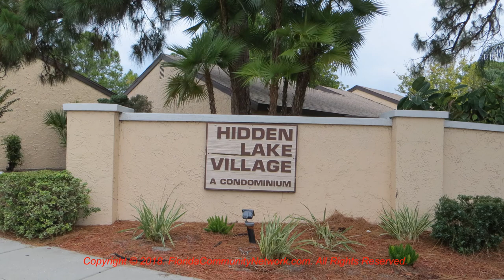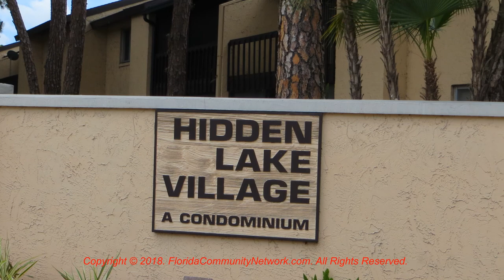Hidden Lake Village | Sarasota Florida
for more information about Hidden Lake Village Sarasota Florida